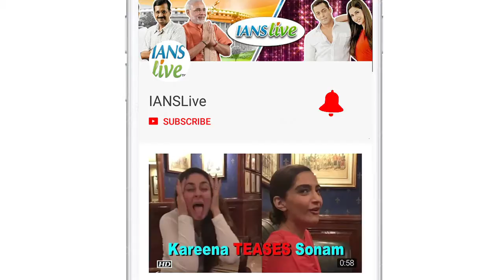Priyanka rocks her Bachelorette in a SHEER dress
After a bridal shower in New York, actress Priyanka Chopra has set out on a bachelorette party. On Saturday, the bride-to-be shared a photograph of herself smiling from ear-to-ear while wearing a fuzzy white off-the-shoulder sweater, which she captioned" "BacheloretteVibes".